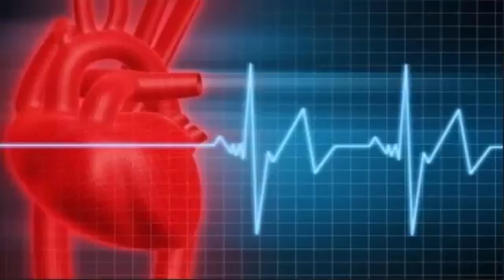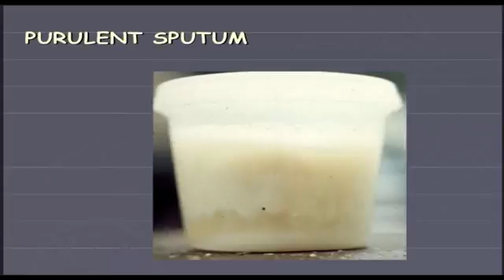Symptoms of Legionnaires Disease | Viral Diseases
Symptoms of Legionnaires Disease

Legionnaires disease usually develops two to 10 days after exposure to legionella bacteria. This is the time it takes before symptoms of the illness appear after being exposed to the bacteria. Legionnaires disease can be hard to diagnose because its symptoms are similar to other types of pneumonia and it often looks the same on a chest x-ray.

Patients with Legionnaires disease usually develop a fever, chills, and a cough. The cough may either be dry or produce sputum. Some patients with Legionnaires disease also have muscle aches, headache, tiredness, loss of appetite, and occasionally diarrhea. Legionnaires disease can cause a severe pneumonia, seriously affect breathing, even lead to respiratory failure and adult respiratory distress syndrome (ARDS). In some cases, the heart rate is slower than expected for the degree of fever. There are no specific symptoms that directly identify Legionnaires' pneumonia. Legionnaires pneumonia presents in a manner similar to Chlamydia pneumonia and Mycoplasma pneumonia, so-called atypical pneumonias. These are referred to as atypical because the associated symptoms and signs are unlike typical pneumonia (as characterized by Streptococcus pneumonia), which involves high, spiking fevers, sudden onset, cough, and purulent sputum and often chest pain and a localized infiltrate on chest X-ray.

It include following signs and symptoms:
Headache
Muscle pain
Chills
Fever
Cough, which may bring up mucus and sometimes blood
Chest pain
Gastrointestinal symptoms, such as nausea, vomiting and diarrhea
Confusion or other mental changes
Although Legionnaires disease primarily affects the lungs, it occasionally can cause infections in wounds and in other parts of the body, including the heart.

A mild form of Legionnaires disease  known as Pontiac fever may produce signs and symptoms including fever, chills, headache and muscle aches. Pontiac fever doesn't infect your lungs, and symptoms usually clear within two to five days. People with Pontiac fever experience a self-limiting influenza-like illness  by definition and do not have pneumonia.